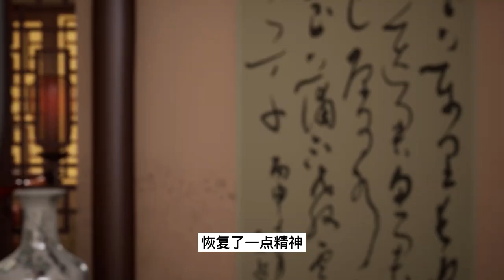武神主宰 第308集 死气很重